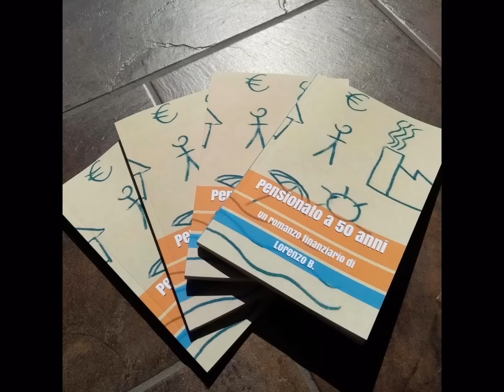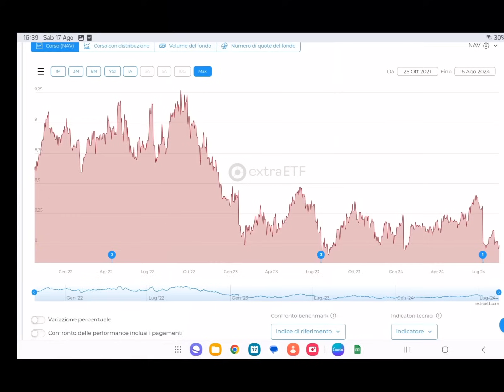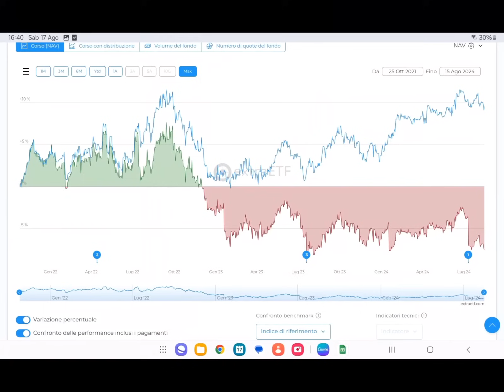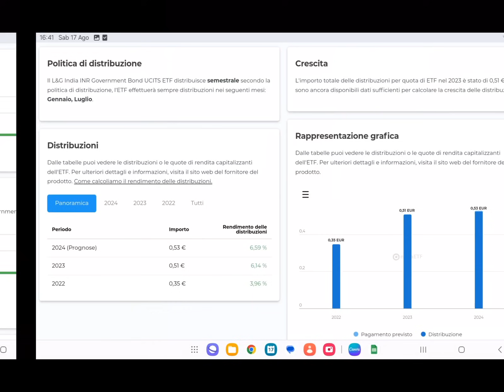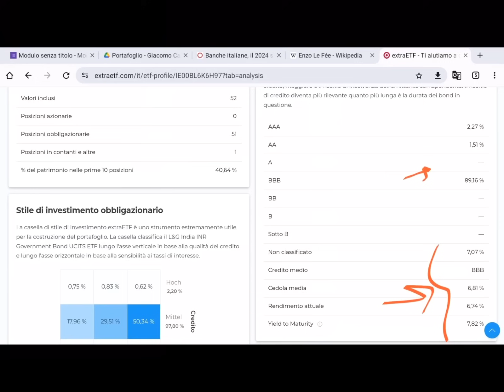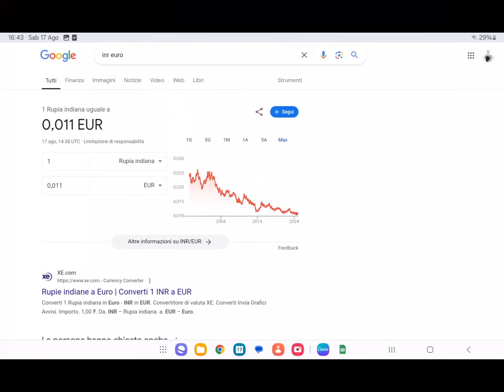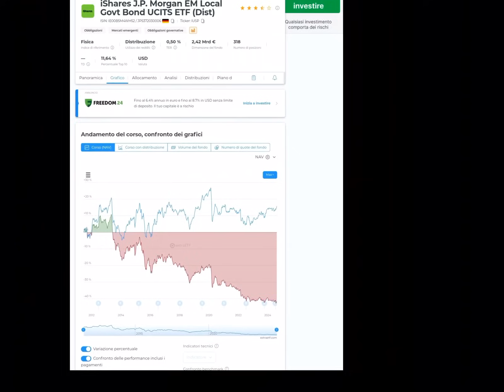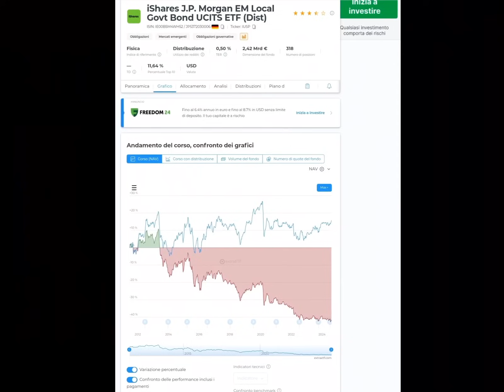ETF obbligazioni INDIA 🇮🇳 DIVIDENDI 6,59% - Ho comprato?